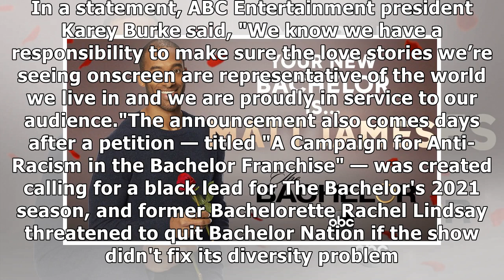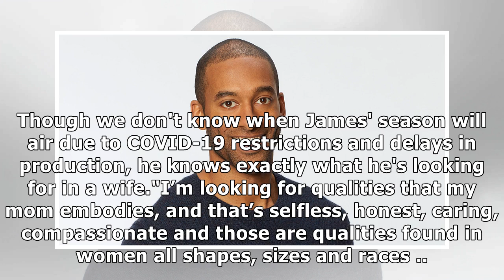'The Bachelor' Casts First Black Lead: Meet Season 25 Star Matt James